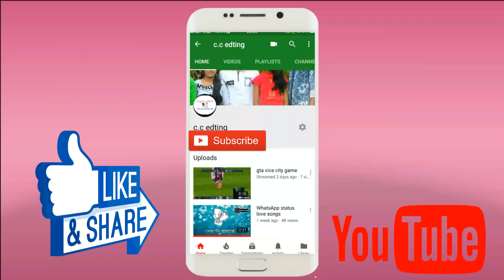|| Alo Nei Dube achi ondhokare Bengal WhatsApp status song||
Song. Ailo nay
Albam Àmžäď khan
Director amzad khan
Edting Ämžäđ khāñ
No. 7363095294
Fb page c.c Edting
Instagram amzad khan 1234
YouTube c.c Edting
Shear chat Amzadkhan
Twitter Àmžäď 2K18
Gmail. Chantukhan801@Gmile .com